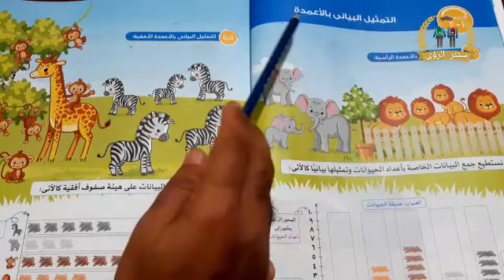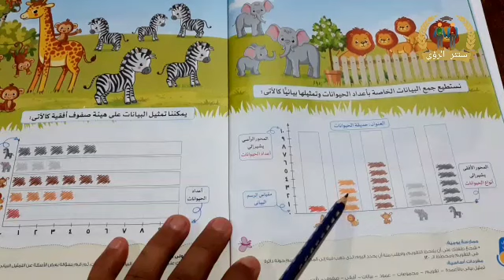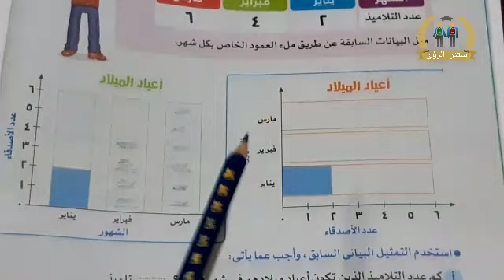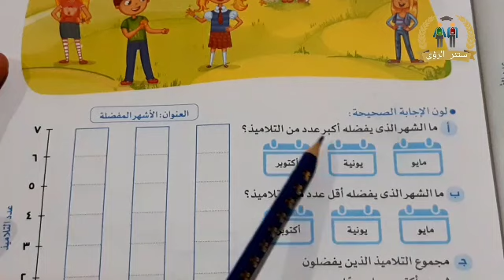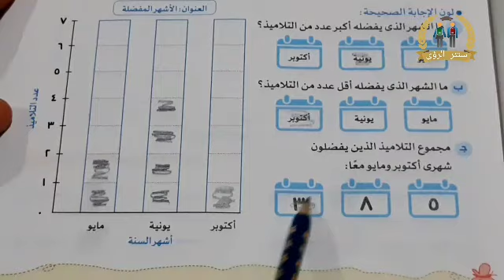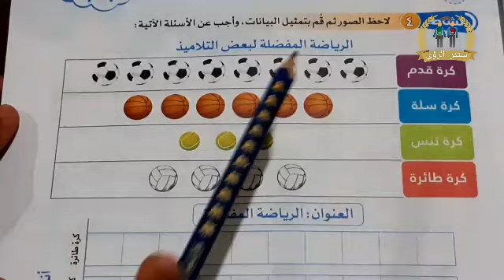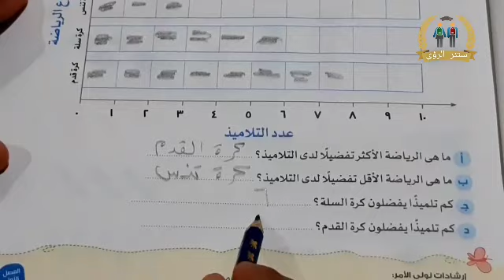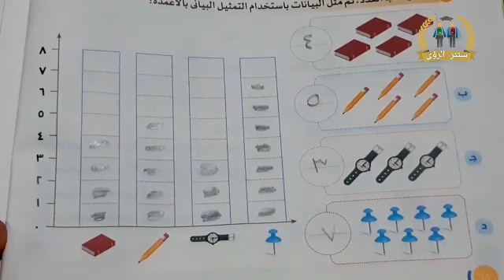درس التمثيل البياني بالاعمدة رياضيات للصف الثاني الابتدائي الترم الاول 2022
شرح الدرسان 1 - 2 : التمثيل البياني بالاعمدة من مادة الرياضيات الصف الثاني الابتدائي الترم الاول 2022 ؛ حل انشطة الأضواء على درس التمثيل البياني بالاعمدة ، في نهاية هذا الدرس سوف نتعلم الآتي :
* جمع البيانات و تفسيرها .
* إنشاء تمثيل بياني لأعياد ميلاد التلاميذ بالفصل .
* التعرف على مكونات التمثيل البياني بالاعمدة .
الشرح من كتاب الأضواء مادة الرياضيات الصف الثاني الابتدائي الفصل الدراسي الاول 2022 .